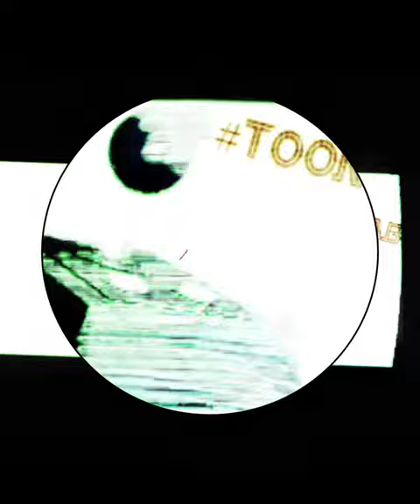BluntsNBirds ∆ Visual ∆ TypeBeat ∆ ToonamiBabi ∆